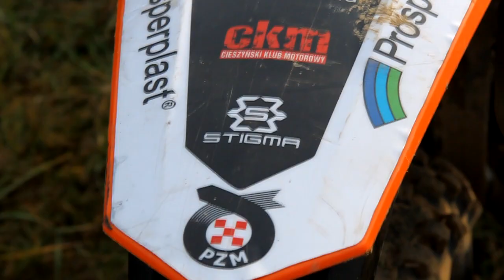Extreme Enduro training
Dzień treningu na przerobionym torze.
Na motorach:
 #94 Paweł Szymkowski,
 #9 Maciej Ganczarczyk,
 #111 Rafał Kowol.